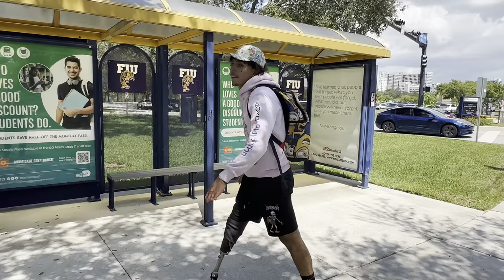Blowing Airhorn at FIU Library!!